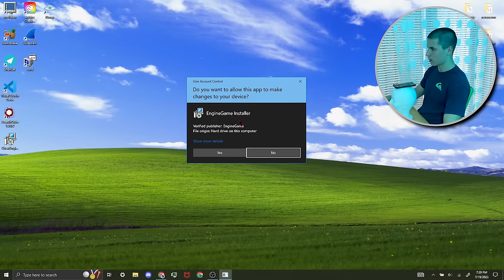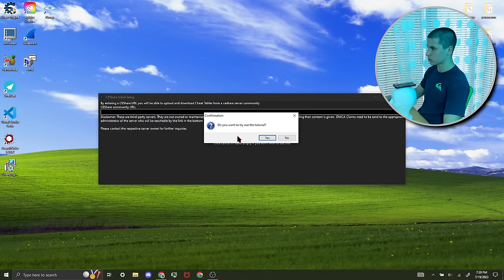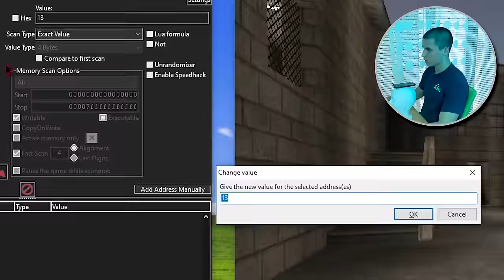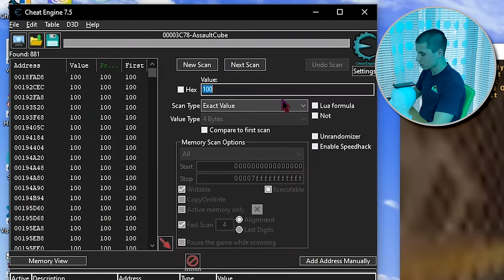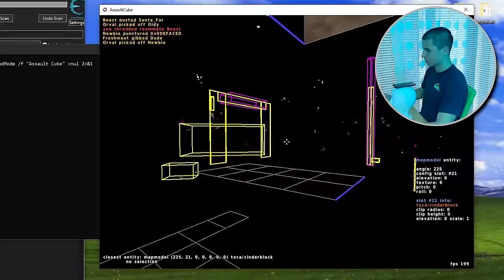How Do Game Hacks Work?